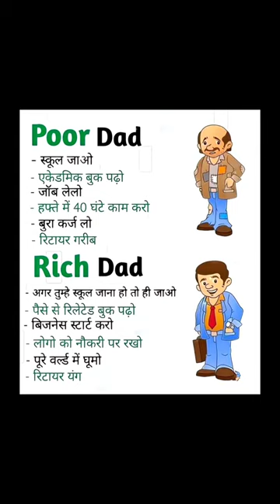Poor Dad v/S Rich Dad ~Thinks 🤔